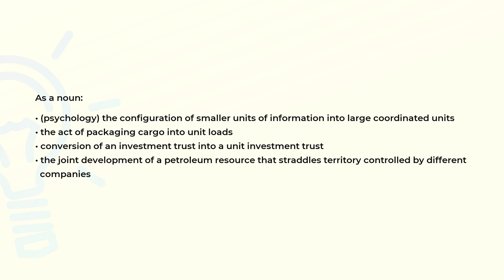What is the meaning of the word UNITIZATION?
Definition and spelling of the word UNITIZATION.

(00:00) Intro
(00:07) As a noun
(00:35) Spelling

As a noun (00:07):
• (psychology) the configuration of smaller units of information into large coordinated units
• the act of packaging cargo into unit loads
• conversion of an investment trust into a unit investment trust
• the joint development of a petroleum resource that straddles territory controlled by different
  companies